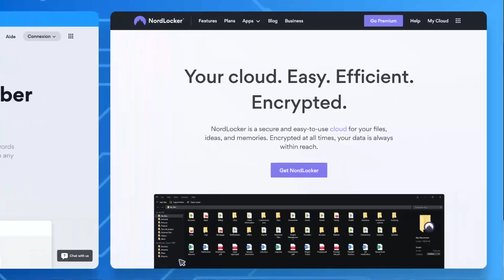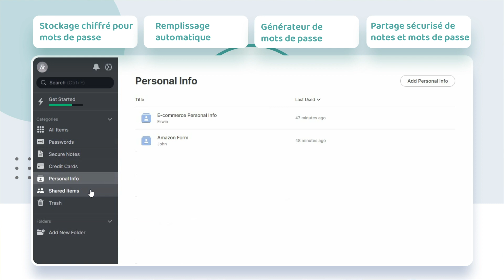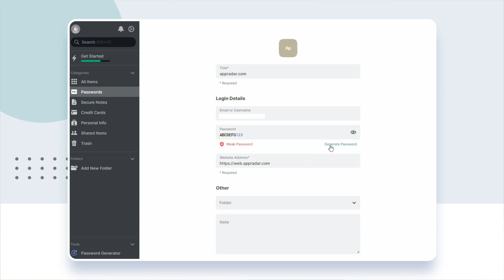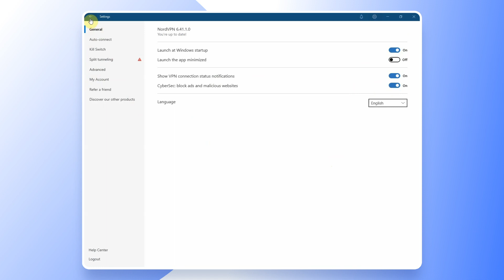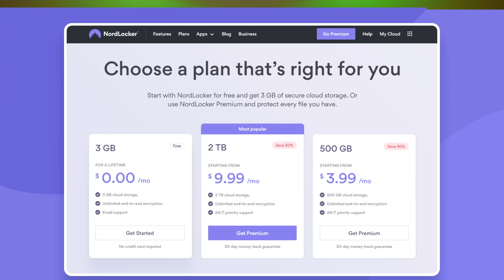NordVPN, NordLocker et NordPass avis 2022 | Le Pack Nord Ultime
💥👇Meilleure offre sans risque avec une garantie de remboursement de 30 JOURS !👇💥

Au lieu de cela, je préfère tout obtenir d'une seule source quand c’est possible. Je suis John, de VPNpro, et aujourd'hui je vais vous parler de l'un des meilleurs packs VPN + stockage sécurisé + gestionnaire de mots de passe.

C'est mon avis sur NordVPN, NordLocker et Nordpass en 2022, accrochez-vous !

Comme je viens de le dire, Nord Team propose trois outils de cybersécurité. Je sais, certains fournisseurs essaient de mélanger les choses, comme IPVanish avec son SugarSync, mais Nord propose différentes applications, chacune remplissant un objectif distinct. Je préfère cette approche, car elle permet à chaque application de se concentrer sur la tâche pour laquelle elle a été conçue, au lieu d'essayer de tout faire et de tomber dans la médiocrité.

\N-TIMESTAMPS///
0:00 Intro
0:32 Combien coûte le bundle ?
1:29 Qu'est-ce que NordPass exactement ?
2:55 Est-ce que NordVPN est le meilleur VPN qui existe ?
4:01 Qu'est-ce que NordLocker ?
4:49 Conclusion

Bon, assez avec les chiffres ennuyeux, il est temps pour une brève revue de NordPass. C'est l'une des meilleures applications de gestion de mots de passe que j'ai utilisées, et je l'utilise depuis plus de deux ans maintenant. Elle possède toutes les fonctionnalités importantes que je recherche dans un gestionnaire de mots de passe. NordPass est-il sûr ? En regardant de plus près, NordPass utilise le chiffrement XChaCha20 pour conserver les mots de passe et son architecture "zéro connaissance" garantit que les mots de passe sont chiffrés avant d'atteindre les serveurs de NordPass.

Mais NordPass est-il bon pour vous, au-delà des mesures de sécurité ?
Lorsqu'il s'agit de gérer les mots de passe, je dois mettre en avant le générateur de mots de passe et le vérificateur de force. Grâce à eux, non seulement je sais que mes mots de passe habituels sont nuls, mais la plupart de mes mots de passe ressemblent maintenant à ceci. Essayez d'en deviner un, hein. NordPass est soigné, propre et détaillé, que vous preniez une application de bureau, une application mobile ou une extension de navigateur. Cependant, gardez à l'esprit que les extensions sont des ajouts à l'application, et non un remplacement. Dans l'ensemble, NordPass est l'un des meilleurs services de gestion des mots de passe, vous pouvez l'essayer gratuitement, et il n'est jamais trop tard pour prendre une prime si vous finissez par l'apprécier.

J'ai déjà parlé de NordVPN, et je n'ai pas peur d'en reparler. NordVPN fournit une connexion cryptée entre votre appareil et l'un de leurs serveurs sécurisés en RAM-only. Avec une politique de confiance sans journalisation et les avantages de la juridiction du Panama, NordVPN peut en toute sécurité garder zéro logs de votre activité, gardant vos affaires entièrement privées. Personnellement, j'apprécie NordVPN pour un assortiment de fonctionnalités de sécurité qui ne se contentent pas d'empêcher les fuites de données, mais se débarrassent également des publicités et des liens malveillants. Les bienfaits de NordVPN vont au-delà de la sécurité. J'ai eu beaucoup de plaisir à accéder à des contenus géo-bloqués avec NordVPN. Netflix, Hulu, Disney+ - tout ce que vous voulez.

Ensuite - NordLocker. Le concept de stockage chiffré dans le nuage n'est pas nouveau, mais NordLocker s’en charge sans aucun problème. En commençant par 3 Go de stockage gratuit et en terminant par 2 To au maximum, NordLocker protège vos fichiers importants et les rend inaccessibles à tous sauf à vous. En utilisant NordLocker, je suis arrivé à la conclusion que si vous avez juste besoin de garder des fichiers texte confidentiels - la version gratuite serait suffisante, mais si vous travaillez avec des fichiers vidéo ou audio qui ont besoin de protection, comme moi, le plan de 500 Go sera plus que suffisant.